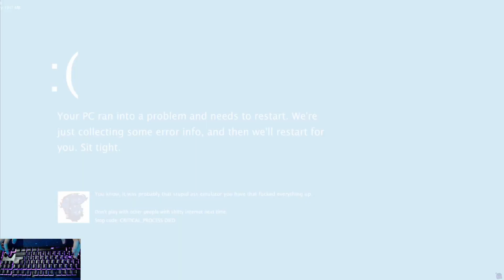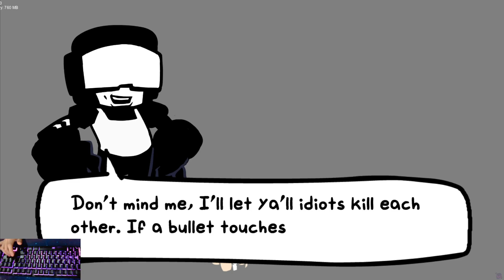FNF: Baddies | El Regreso De Una Loca!! | Mods/Hard/FNF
Main Baddies
Cxasanova
Main Dev
plumjamspam
Co-Dev

Side Baddies
FoguDragon uPic
Main Charter
Em
Voice of Jasmine
Hamillun uPic
Made and Charted Collapse
Cafanoba
Voiced the Mom
Mari
Promo Artist of That One Piece
Pink Scooter
Charter for Other Difficulties
Raze
Visual Editor, Trailer Maker Guy
Finko
Helped Lip Sync in-game Animations
Gityc
Held Jam's Hand and Collabed to Make a Song
Webby
Helped With Insane Chart
Helpful Baddies
Kat
Did Tons of Art
Octo
Jaco
Help Design Next Baddie for Week 2

Yala
idk bruh

PSYCH ENGINE
Shadow Mario avatar